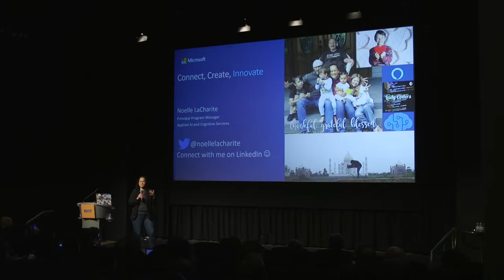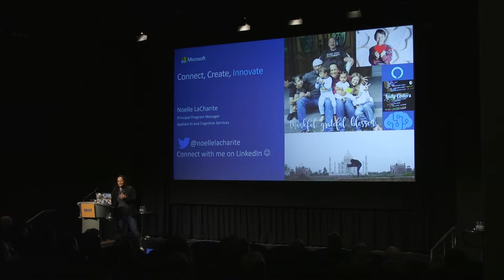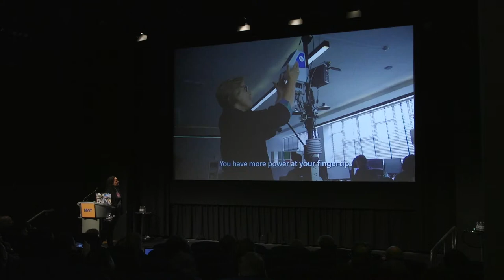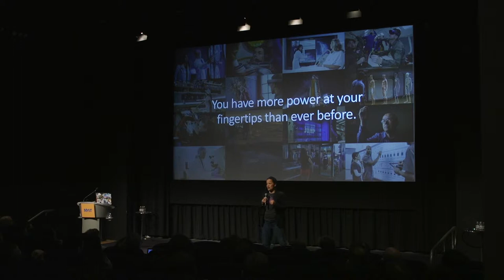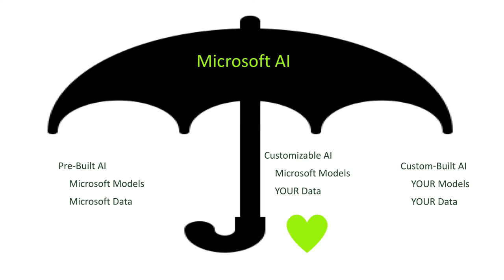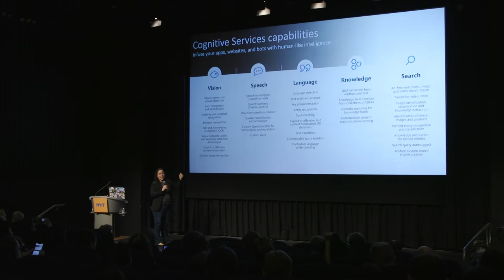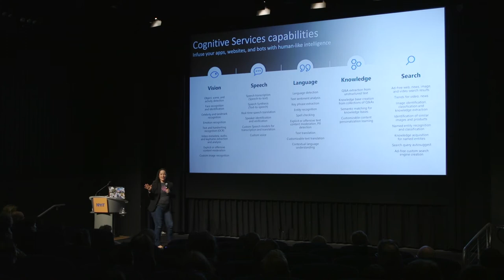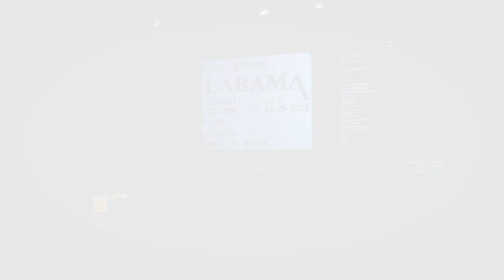Noelle LaCharite CTW2019 Keynote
Noelle LaCharite, Principal Product Manager for Enterprise Voice Cortana at Microsoft, gives a keynote talk at the Creative Tech Week 2019 Conference on Friday, May 10, 2019.  The CTW2019 Conference was held at the NYIT Auditorium on Broadway and produced by Isabel Walcott Draves.